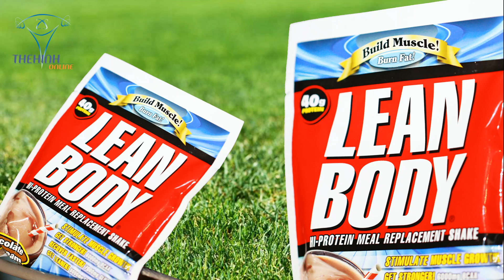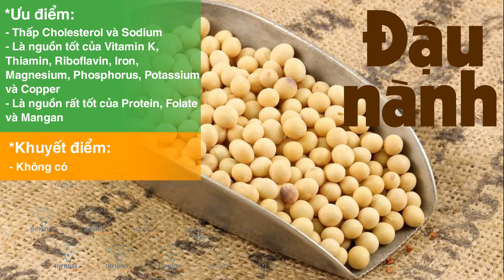QA 145 - Giá trị dinh dưỡng của bột đậu tăng cơ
Hỏi đáp thể hình 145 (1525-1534)  Pha thực phẩm bổ sung với nước nóng có bị mất tác dụng không?
Vai trò của thành phần dinh dưỡng Na trong Pre-workout
Giá trị dinh dưỡng của bột đậu
Để trở thành đại lí phân phối của BBT thì cần những điều kiện gì?

Địa chỉ:
♦ BBT Hiệp Phú: 10 Trương Văn Thành, phường Hiệp Phú, quận 9, TP HCM
♦ BBT Hiệp Thành: 535 Lê Văn Khương, Hiệp Thành, Quận 12, TP HCM
♦ BBT Quận 7: 102 Lý Phục Man, Phường Bình Thuận, Quận 7, TP HCM